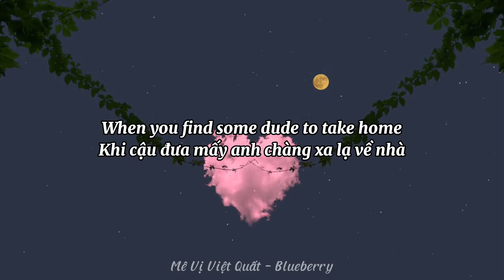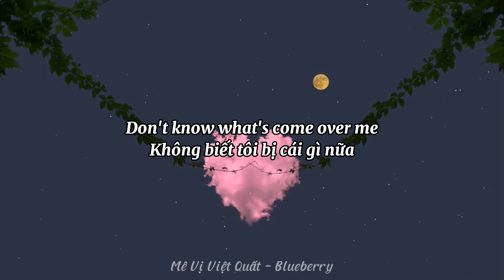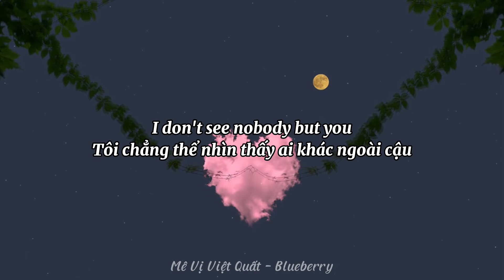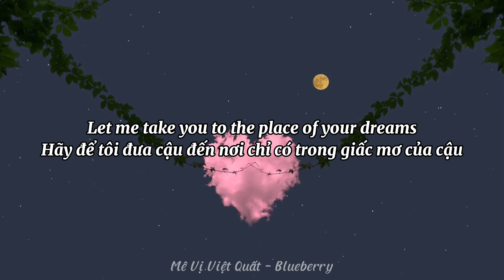[Vietsub + Lyrics] Double Take - dhruv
☆Follow Mê Vị Việt Quất - Blueberry

🎶Lyrics
Ooh-ooh-ooh-ooh

Ooh-ooh-ooh

Ooh-ooh-ooh-ooh

Ooh-ooh-ooh-ooh

🎶Vietsub
Tôi thừa nhận rằng mình không bao giờ dám

Suy nghĩ về cậu theo cách nào đó

Nhưng, đó chỉ là lời nói dối mà thôi

Và tôi giả vờ chúc phúc cho cậu

Khi cậu đưa mấy anh chàng xa lạ về nhà

Nhưng tôi sẽ không phủ nhận rằng,

Dù ở giữa đám đông

Hay trong đường nét của những đám mây

Tôi chẳng thể nhìn thấy ai khác ngoài cậu

Trong mộng tưởng đẹp đẽ

Cùng với nếp lụa nhàu trên ga giường

Tôi chẳng thể nhìn thấy ai ngoài cậu.

Chàng trai này, cậu khiến tôi mê mẩn

Ai biết được liệu chúng ta lại đến được với nhau thì sao

Trả lời tôi đi, cậu có cảm nhận được tình yêu này không?

Dành hết những mùa hè hiếm có này ở cạnh tôi

Hãy để tôi đưa cậu đến nơi chỉ có trong giấc mơ của cậu

Và tôi cũng thừa nhận rằng tôi không bao giờ đáp lại

Những suy nghĩ quẩn quanh trong đầu mình

Nhưng đó cũng chẳng phải sự thật

Không biết tôi bị cái gì nữa

Hình như hôm qua tôi đã nói rằng

"Chúng ta mãi mãi là bạn của nhau"

Giữa ngàn vì sao lấp lánh

Hay những bức tranh tường trong thành phố

Cậu là thói quen, là nguồn cảm hứng của tôi

Cậu tựa như khung cảnh nhìn từ tầng mười chín